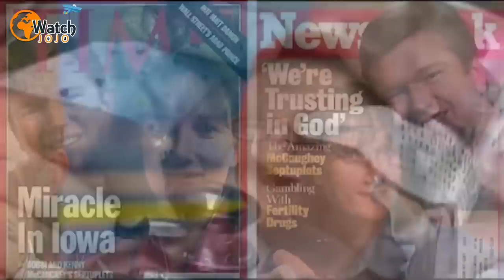These Septuplets Were The First Ever To Survive Birth – And Here’s What They Look Like 20 Years On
Bobbi and Kenny McCaughey faced a seemingly impossible prospect in 1997. Having given birth to Mikayla Marie one year earlier, Bobbi was pregnant again. This time, however, the stakes were much higher. And what they were facing would have tested even the most enthusiastic of expectant parents.